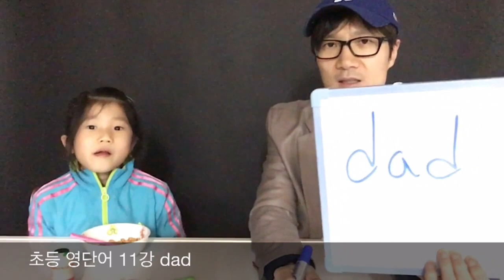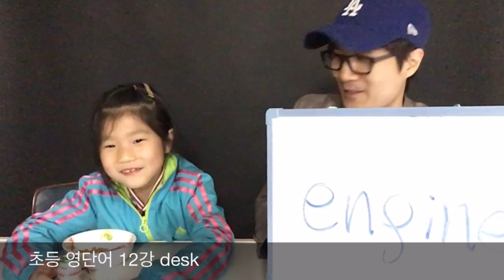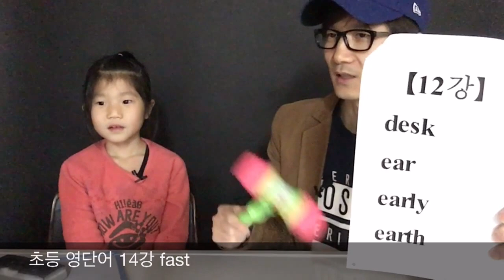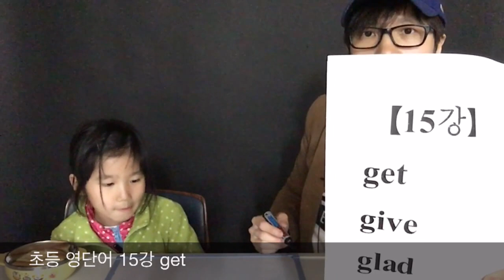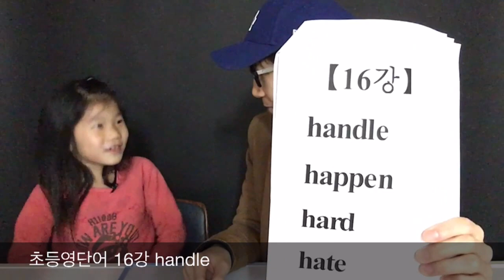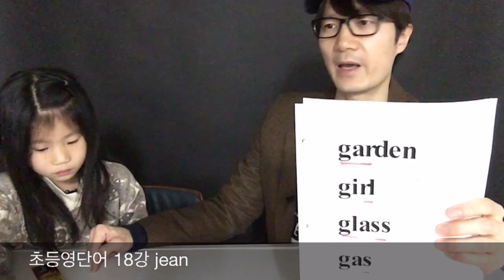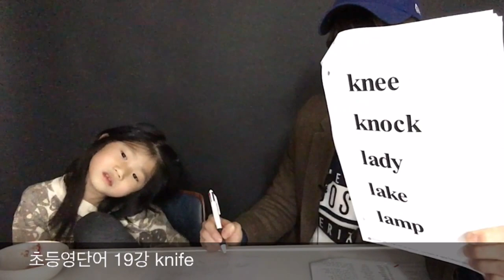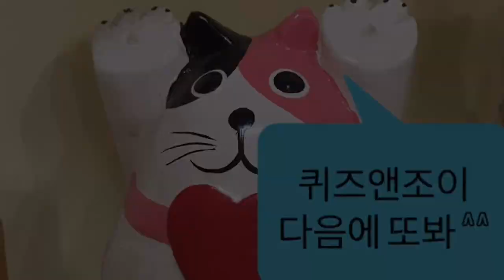대치동초등영어 - 초등영단어 11강 - 20강 (대치동초등영어 대치동중등영어 대치동고등영어 대치동초등영어과외 대치동중등영어과외 단어암기학원 영어단어학원 영어단어과외 단어암기과외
(죄송합니다 교재발송이 아직 체계화 되어 있지 않습니다)

단어암기법 수능영단어 대치동초등영어 대치동중등영어 대치동고등영어 대치동초등영어과외 대치동중등영어과외 대치동고등영어과외

10년동안
3000명의 학생들을
1대1 맞춤 수업으로

1일 1000단어 - 고등100 / 중등 80 / 초등 70 (초4이하 60)